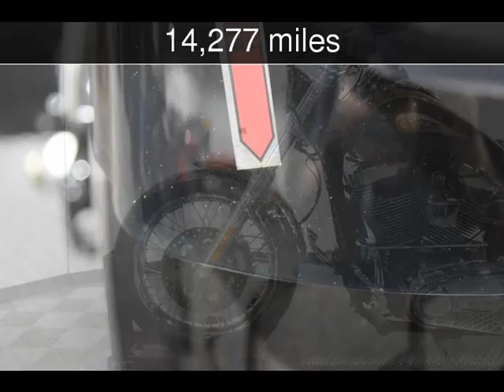2013 Harley-Davidson FXD - Dyna® Super Glide® Custom Used Motorcycles - Carrollton,TX - 2018-11-02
See more details about this used motorcycle This 2013 Harley-Davidson FXD - Dyna® Super Glide® Custom with 14,277 miles is for sale at V Twin Finance Partners.